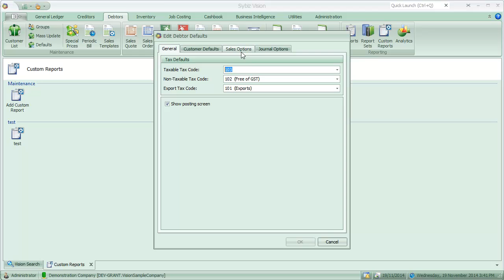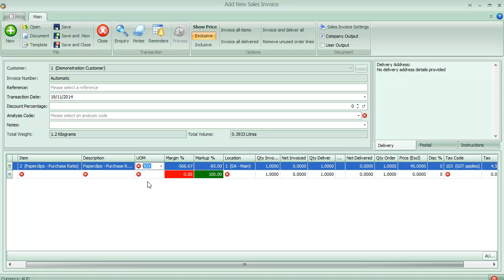Sales Margin, Markup, Unit of Measure and Locations on Transactions | Sybiz Vision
How much depth is there to explore with transactions in Sybiz Vision? In this video, we show off the use of sales margins, sales markups, unit of measure, and locations to demonstrate just how Sybiz Vision can adapt to your business scenarios.